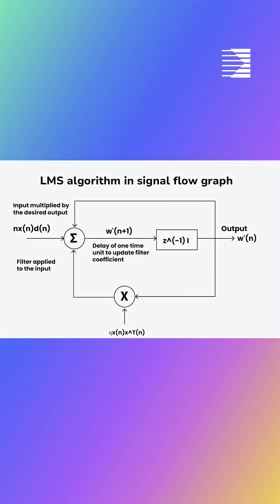The story behind the spark of discovery that led to neural networks 🤯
Journalist and writer Anil Ananthaswamy joined us to explore the journey and many breakthroughs that have propelled machine learning from simple perceptrons to the sophisticated algorithms shaping today’s AI revolution, powering ChatGPT and other models.